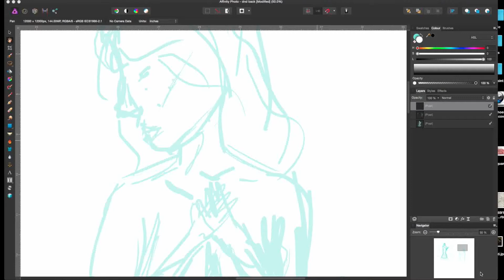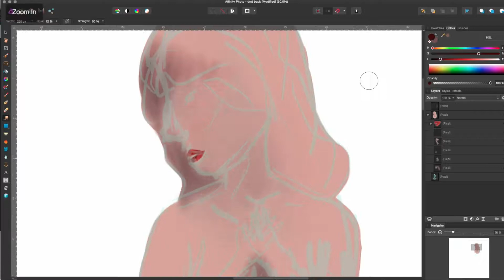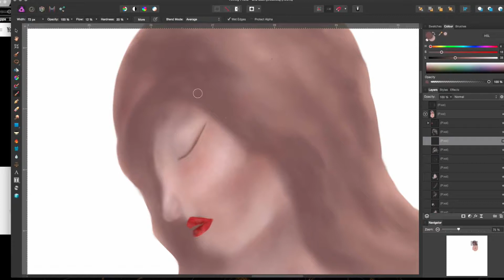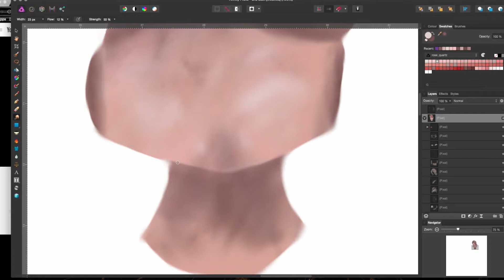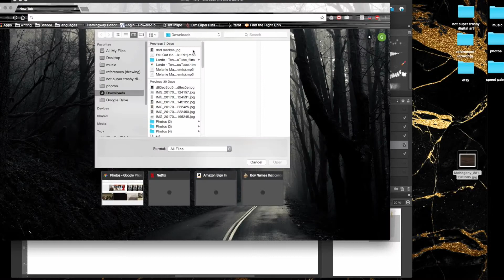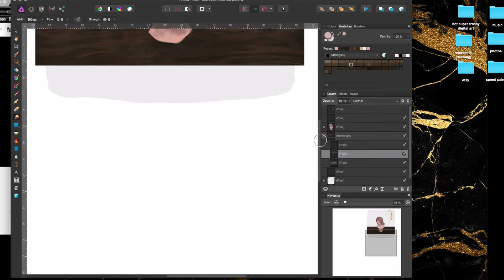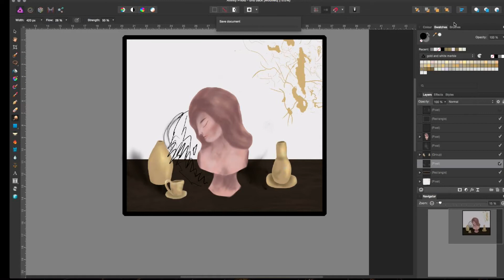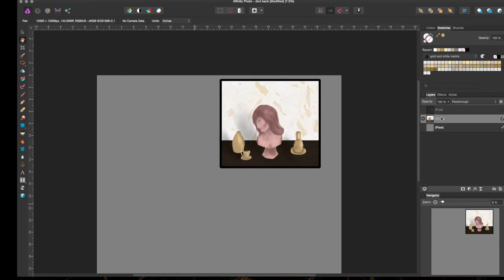Rose Quartz statue speedpaint